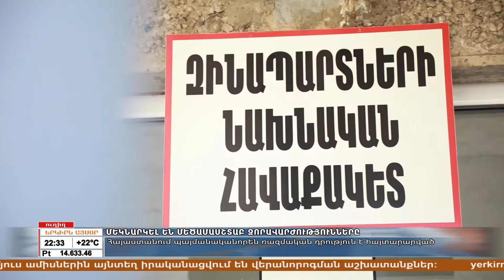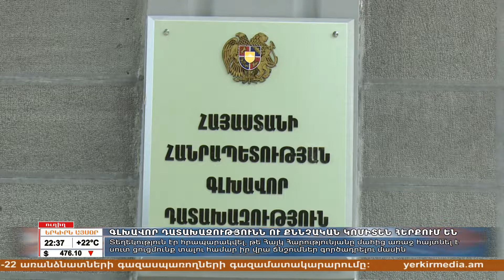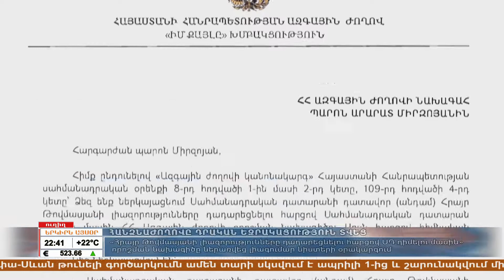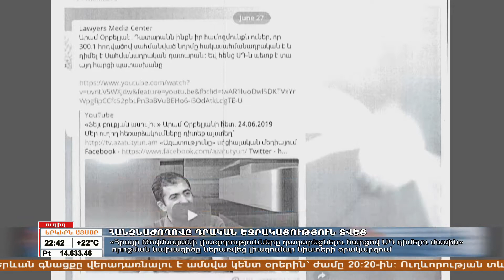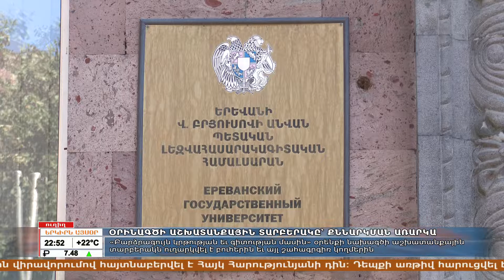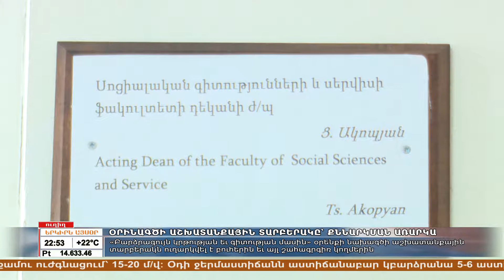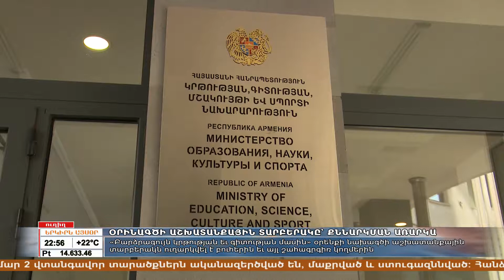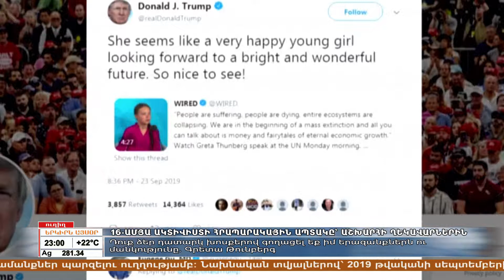Երկիրն Այսօր, 24.09.2019